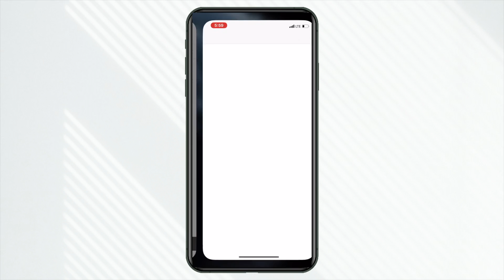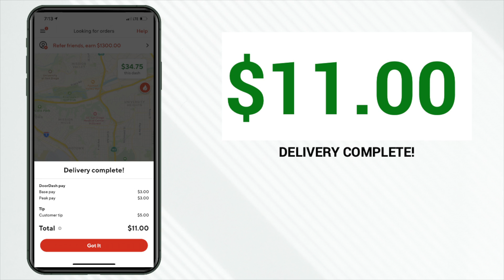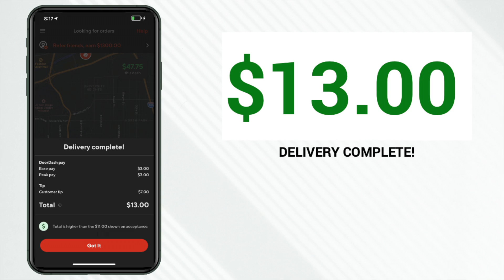DoorDash Dasher Problems (Long Waits, Slow Shifts)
If you drive for DoorDash two of the biggest problems are long wait times at restaurants and combating slow shifts. In this video I experience both of these, what should you do?

🖥Video Timecodes🖥
0:00 - Intro
0:25 - First Order
0:33 - Long Wait (Communication To Customer)
1:08 - Second Order
1:17 - Why Wait At A Restaurant?
3:39 - Third Order
3:47 - What To Do If It's Slow

►Gear Of The Day

Instagram | Twitter | Facebook: @YourDriverMike